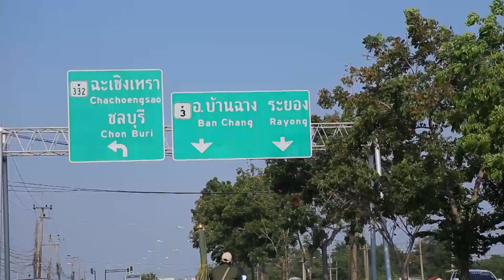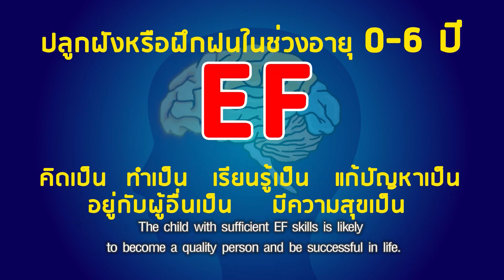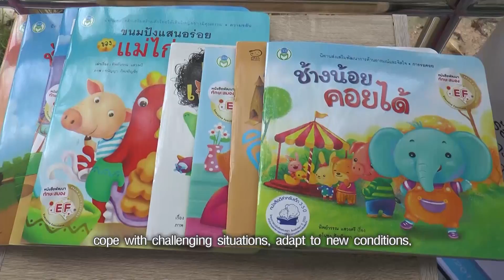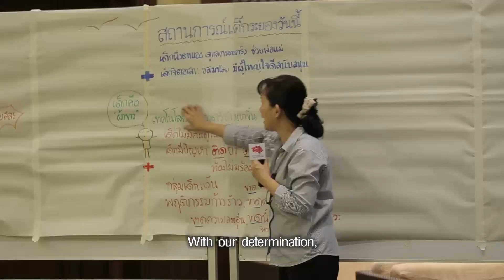DOW EF EDIT 4